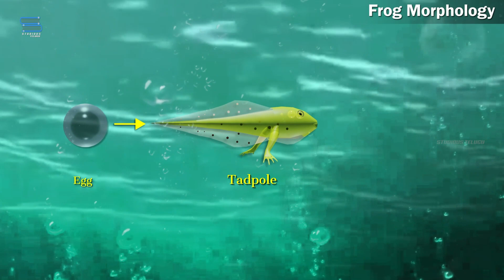కప్ప పద నిర్మాణం – Frog Morphology | Biology 11 | Telugu | Class 11 | Inter 1st Year | Bipc Telugu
Hello today we're going to explain about కప్ప పద నిర్మాణం – Frog Morphology from the chapter Structural organization of Animals class 11 Biology Telugu. This video can also help Intermediate Telugu 1st year students.
These are the following topics covered in this video:
• Frog and its habitat
• Winter Hybernation - శీతాకాల సూప్తావస్థ, గ్రీష్మాకాల సూప్తావస్థ
• Camouflage – కమొప్లీజ్
• రానాటైగ్రీనా
• కప్పల వాణిజ్య ప్రాముఖ్యత